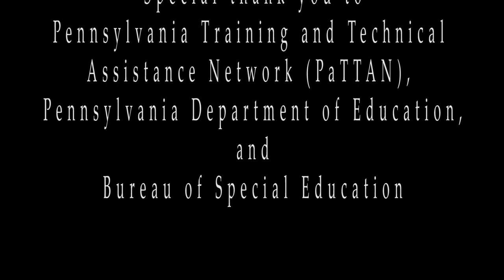Increasing Instruction through Active Student Responding | PaTTANpod [S4E10]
While at the National Autism Conference, Dr. William Heward and Dr. Janet Twyman joined PaTTANpod to discuss active student responding.

William L. Heward, Ed.D., BCBA-D, is Professor Emeritus in the College of Education and Human Ecology at The Ohio State University. A Past President and Fellow of the Association for Behavior Analysis International, Bill has been a Fulbright Scholar in Portugal, a Visiting Professor of Psychology at Keio University in Tokyo and at the University of São Paulo in Brazil, and given lectures and workshops in 23 other countries. His publications include co-authoring the books Applied Behavior Analysis (with John Cooper and Tim Heron), Exceptional Children: An Introduction to Special Education (with Sheila Alber-Morgan and Moira Konrad), and Sign Here: A Behavioral Contracting Book for Families (with Jill Dardig), each of which has been translated into several foreign languages. Awards recognizing Bill’s contributions to behavior analysis include the Fred S. Keller Behavioral Education Award from the American Psychological Association's Division 25, the Ellen P. Reese Award for Communication of Behavioral Concepts from the Cambridge Center for Behavioral Studies, and the Distinguished Psychology Department Alumnus Award from Western Michigan University. Bill’s research interests include "low-tech" methods for increasing the effectiveness of group instruction in inclusive classrooms. Dr. Janet Twyman is an education innovator, thought leader, and founder of Blast: A Learning Sciences Company. She’s also the Director of Innovation and Technology for the Center on Innovations in Learning, Associate Professor of Pediatrics at the Univ. of Mass. Medical School, and formerly the Vice President of Instructional Development, Research, & Implementation at Headsprout. Her numerous articles, book chapters, and presentations cover behavior analysis, instructional design, technology, and educational systems, including co-editing two books on educational innovation and personalized learning. Ever an educator, she has been a pre-school and public school teacher, administrator, research, and university professor. She has presented to and worked with education systems, organizations, and institutions over 40 states and countries, including speaking about technologies for diverse learners and settings at the United Nations. Dr. Twyman co-chairs the education group for the Cambridge Center for Behavioral Studies and serves on several boards and committees. In 2007-08, she served as the President of the Association for Behavior Analysis and in 2014 was named an ABAI Fellow. For her distinguished contributions to educational research and practice she received the 2015 Wing Award for Evidence-based Education and the 2017 American Psychological Association Division 25 Fred S. Keller Behavioral Education Award.